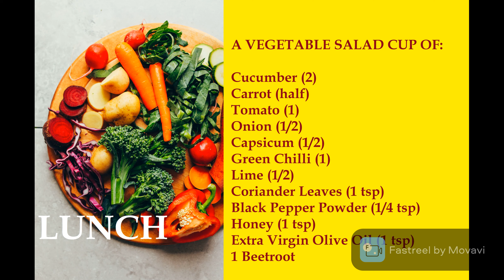Vegetable Salad for Weight Loss - Vegetable Salad Diet Plan - Loss 15kgs fat in 10days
Hello Viewers
Loss 15kgs in 10days. Tested plan

We have a lot for you if your aim is weight loss & adopt healthy foods.

Like us & comment us for any details;

Best Regards & Have a healthy life with H4Health
Stay Safe & Blessed